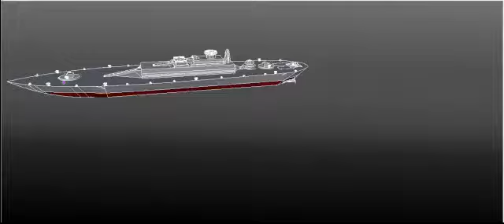Yet another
duno just trying out new intros